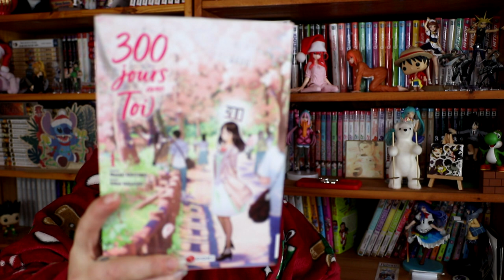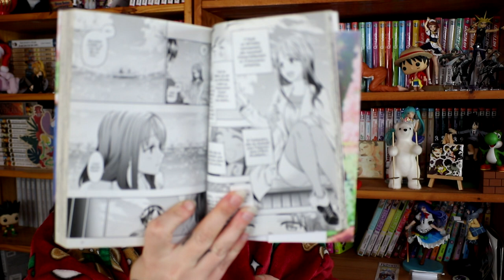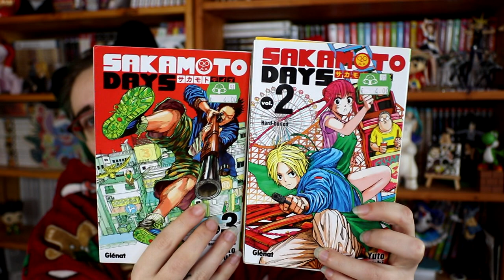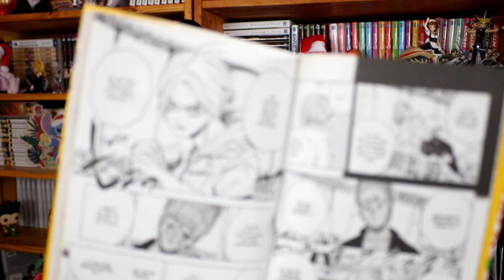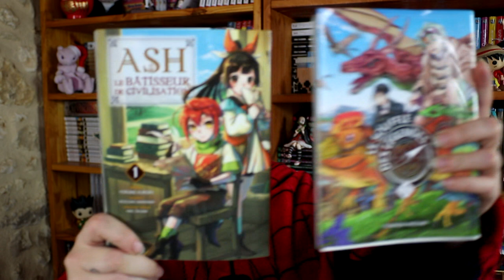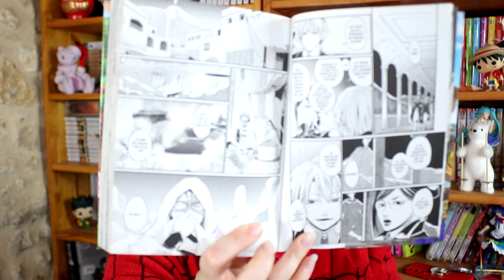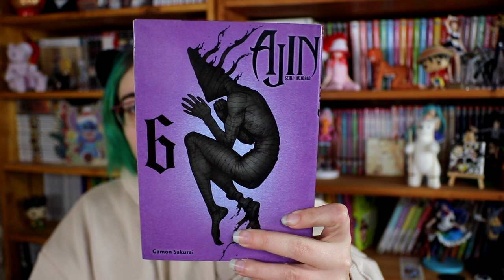Ouverture calendrier de l'avant Manga 2023 - semaine 2